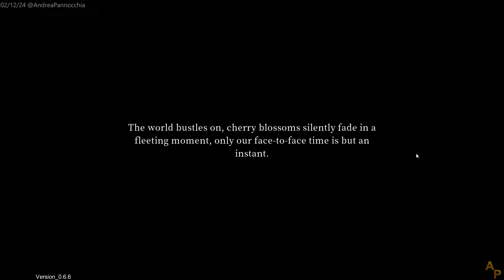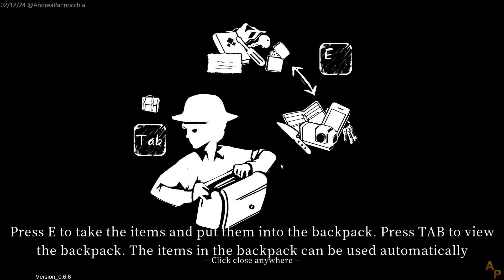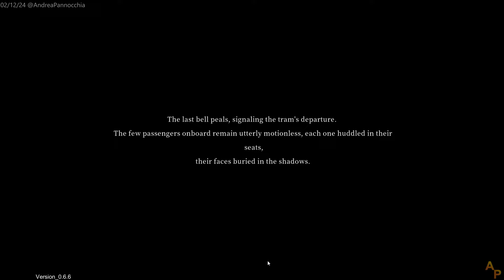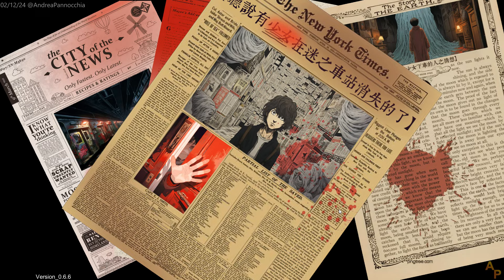QuickLook - The Other Side Of Mist And Mountain Demo